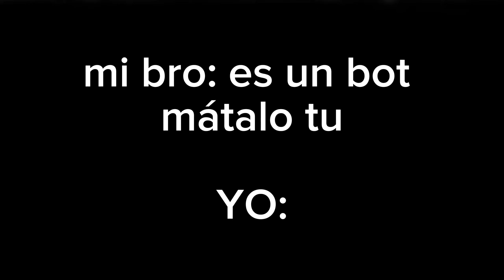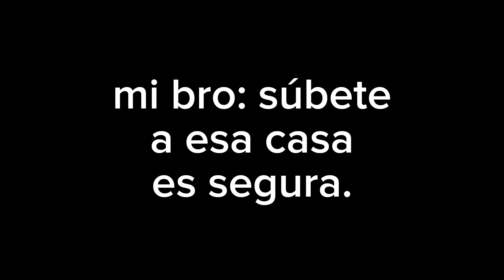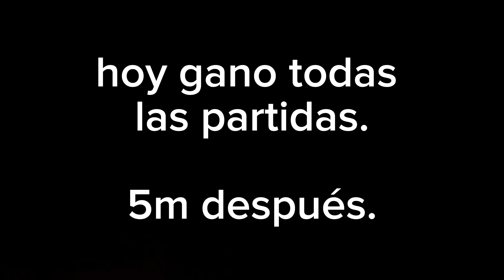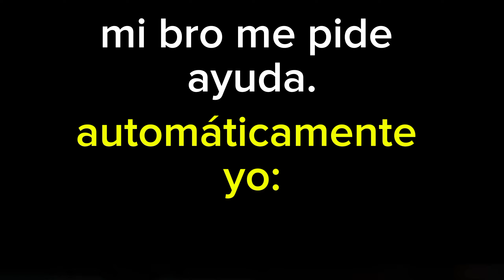NOS ENCONTRAMOS UN HACKER 😱- Momentos ramdon | Freefire